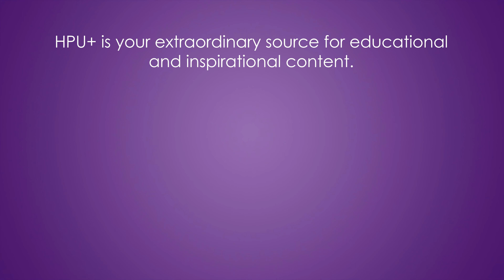Destination Success | Hayley Bolding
How Hayley went from HPU to Member Relations & Awards at the Academy of Motion Picture Arts and Sciences.